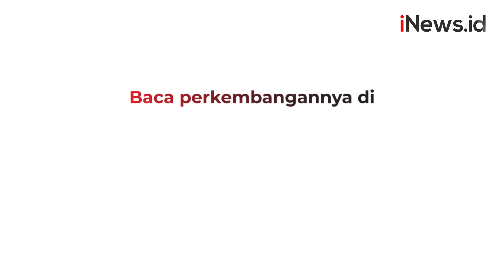Menikmati Nasi Purakan Khas Mojokerto di Hutan Cemara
enikmati pemandangan alam hutan cemara sambil menyantap nasi purakan khas Mojokerto, Jawa Timur (Jatim). Nasi purakan disajikan dengan berbagai lauk pauk lengkap.

Satu porsi berisikan ayam goreng telor dan aneka ikan. Ada juga tahu tempe terong goreng dengan sambal ulek yang dibubuhi perasan jeruk lemon.

Android: inews.id/android
iPhone: inews.id/ios